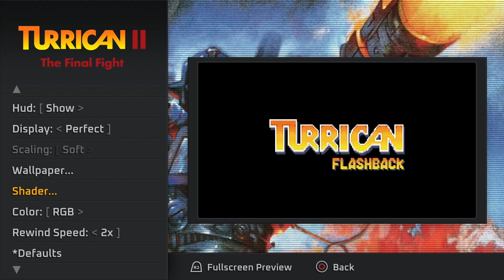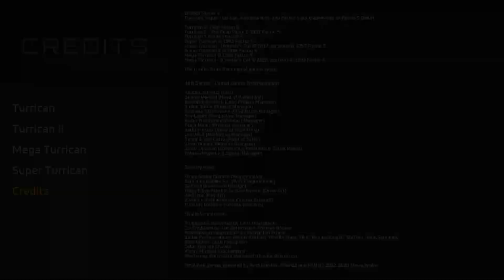Turrican Flashback PS4 Découverte des jeux / Gameplay